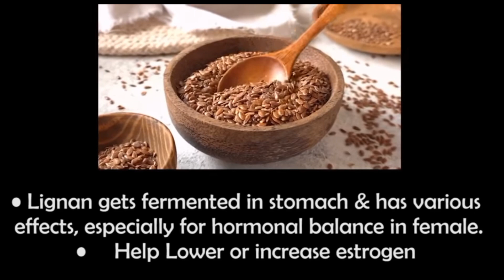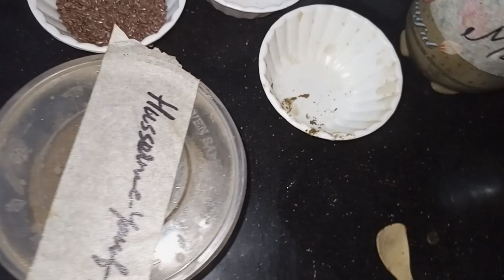Alsi ke beej ke Fayde 😍Flax Seeds Benefits in Urdu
Alsi ke beej ke Fayde - Flax Seeds Benefits in Urdu - Flax Seeds for Weight Loss If you want to improve your health naturally, then Alsi Ke Beej is the seed for you! Alsi Ke Beej, also known as flaxseed, is packed with essential nutrients that can help you achieve optimal health. In this video, we will unlock the benefits of Alsi Ke Beej and show you how it can improve your health. From boosting your immune system to improving digestion and more, Alsi Ke Beej has numerous health benefits that you need to know. Watch this video now and learn how Alsi Ke Beej can transform your health today!

Alsi k Fayde
Alsi k beej k Fayde
Alsi k beej
Alsi k beej sy hair growth
Alsi k beej k Ladu
Alsi khany k Fayde
Alsi k fayde in urdu